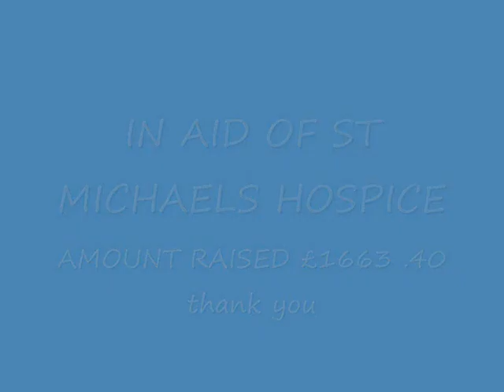fhc hair show 2013 photographs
FHC hair show
with basingstoke academy of dancing
photos by gary usher
in aid of St Micheals hospice